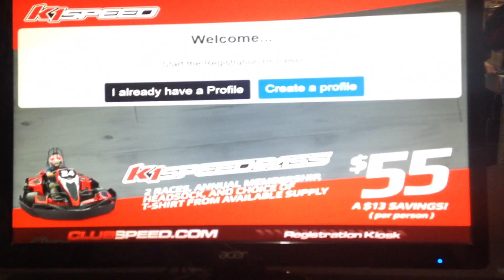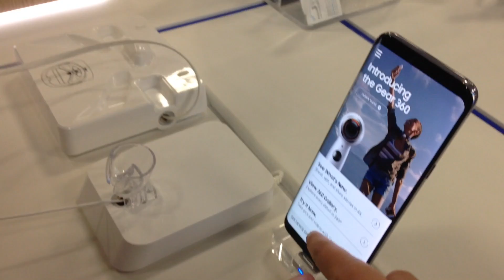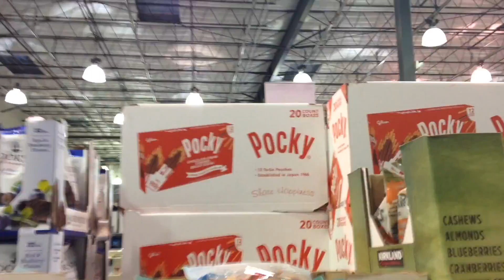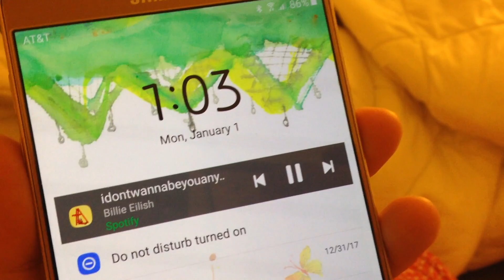[VLOG] 年末的願望 Bye Bye 2017│allyheartslife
2017的最後一天許下對明年的願望
你對2018的願望是什麼呢？
希望我們都可以達成新年新希望喔：）

 敬請期待下次的影片囉～

喜歡這個頻道 要訂閱喔

希望對你們有幫助喔～

問我問題吧？！
留言留言

Bijou Winters x Leian Limms - Skin Sketches (Kyson Remix)